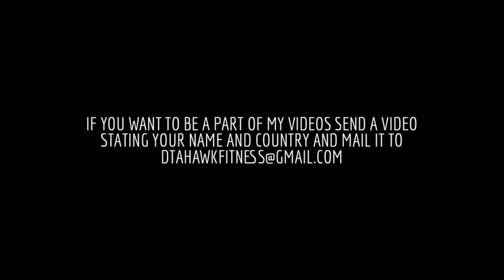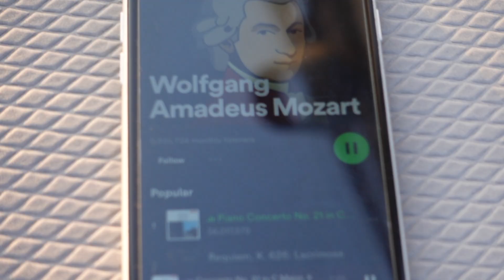I STARTED THE 75 HARD CHALLENGE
About me- I am a 22-year-old graduate in physics. I am trained in several martial arts such as karate, boxing, MMA, wrestling for the past 13 years of my life. I have been training at the gym for roughly around 3 years.